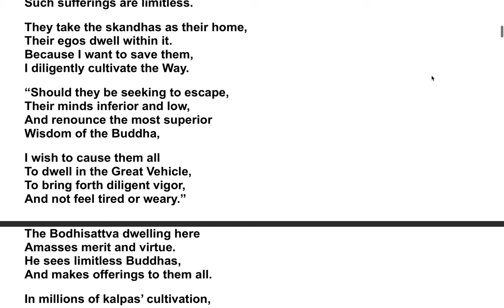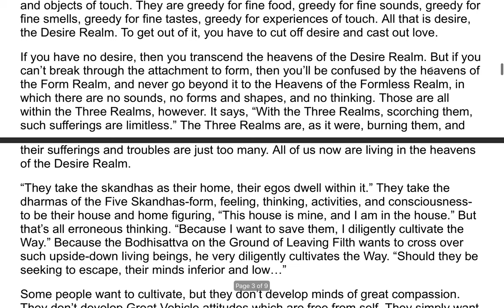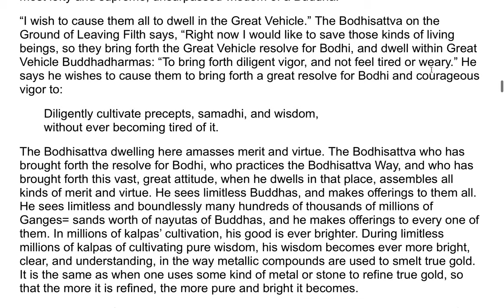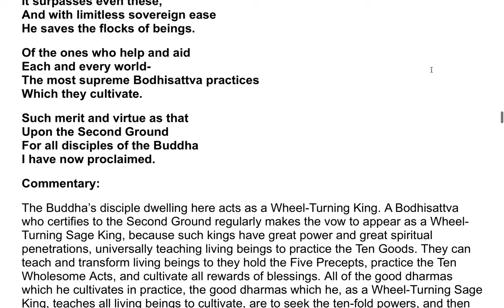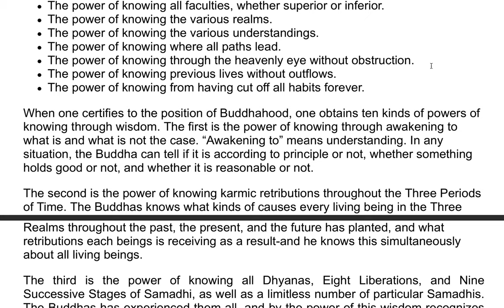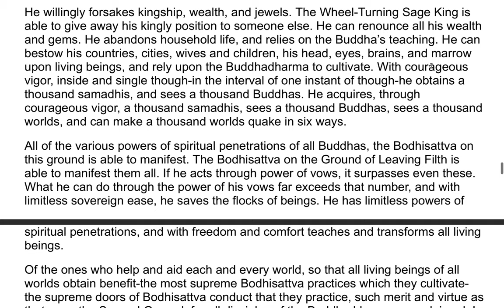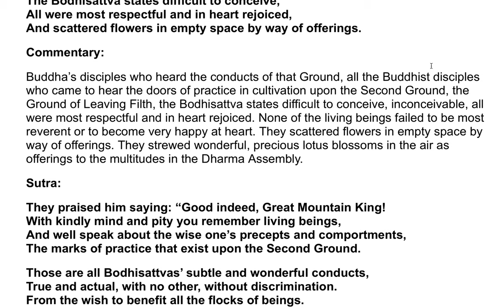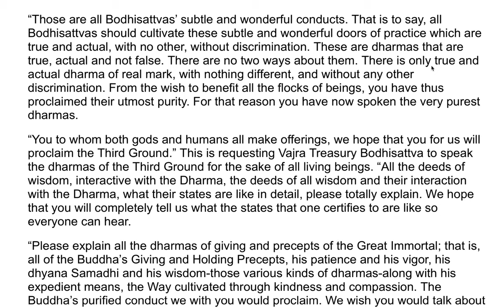The Flower Adornment Sutra - A Commentary by the Venerable Master Hsuan Hua 75